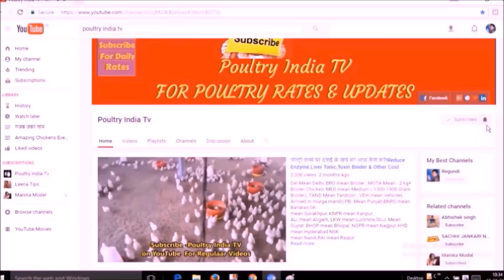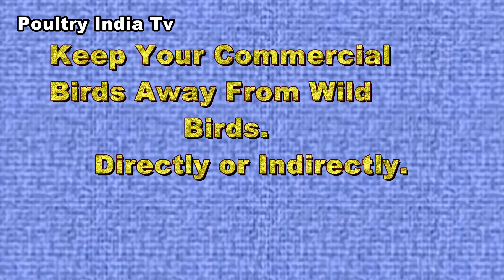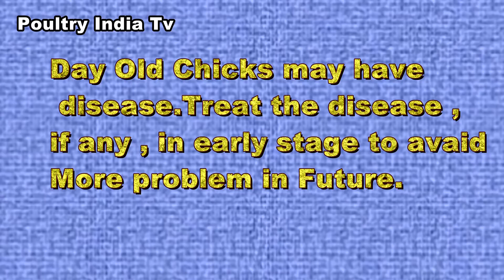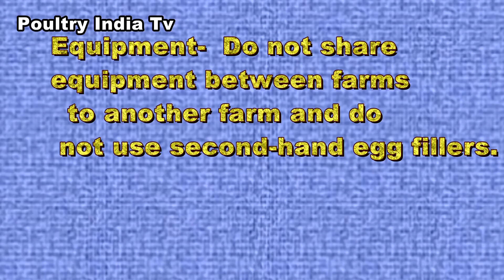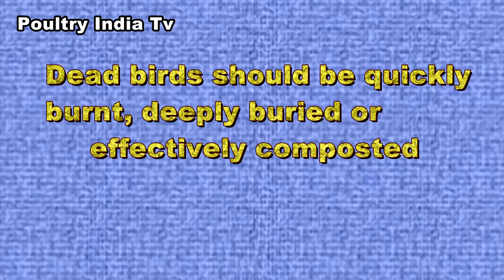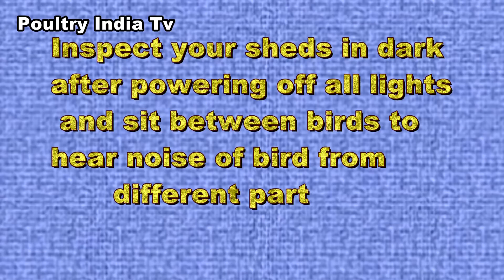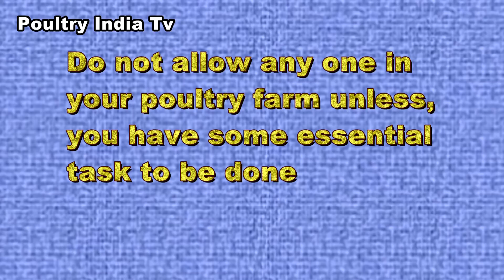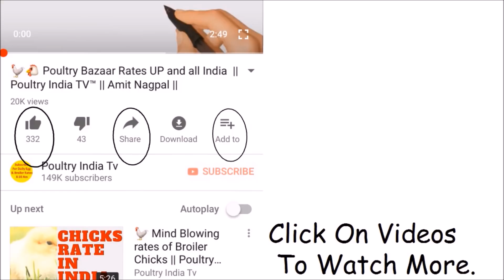पोल्ट्री में बीमारी रोकने के जरूरी तरीके| Poultry | Poultry India TV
First Day Of Chicks.9 Best Tips on Temperature & Litter Can Increase profit of Your Poultry Farm.

  How Keep Diseases Away From Poultry Farm For Better Profit.

Wild birds

Make sure that water for drinking and fogging is not contaminated by free-flying birds. Chlorination or ultraviolet treatment is recommended for all dam or river water and this should be combined with suitable water filtration. Make sure that all water tanks are covered adequately and that feed is not contaminated by wild birds , animals even by mosquito. Some time it has been observed , some wild bird can survive with same virus or disease but commercial birds can’t because of less immune system of commercial broiler or layer ( Because of high production required )

Day-old chicks.

Always  maintain proper  temperature before receiving chicks  in your poultry farm. & add electrolyte  & light dose of Multivitamins in drinking water.

Egg-borne disease can be transmitted from the infected hen to the day-old chicken via the fertile egg. Examples are:

chronic respiratory disease, caused by Mycoplasma gallisepticum.
So consult your doctor  to treat the bird in in initial stage for better output in future.

Equipment-  Do not share equipment between farms  to another farm and do not use second-hand egg fillers.

Insects

Mosquitoes can transmit fowl pox, and flies can spread some species of tapeworm, Newcastle disease and salmonella.

Reduce the number of flies & mosquito in your poultry shed.

How to stop diseases spreading- Ensure all birds are correctly vaccinated and medicated properly without any fault.

Have one age of bird per farm. all-in all-out •Minimum 15 days gab between one batch to another batch after cleaning very carefully each area including pipes and Water tank.

Dead birds should be quickly burnt, deeply buried or effectively composted and should never be fed to cats or dogs..
Inspection In Dark-Visit your farm minimum twice a weak very carefully.Inspect your sheds in dark after powering off all lights and sit between birds to hear noise of bird from different part, listen the voice of bird any sneezing voice from many birds or the coughing noise you feel , immediately visit consultant, so that any problems can be identified early and rectified quickly.
Sacks- Never ever use used sacks. It is easiest source of viral & bacterial disease.
Birds- Do not rear other birds such as emus ,Backyard birds with commercial poultry Birds. Make sure that you, your employees or concern person in your staff including You and visitors to your sheds must not have any contact with any type of birds ( Even Pigeons or Duck).Reason Immune system is very week because of high Rate of Production.
People-Do not allow any one in your poultry farm unless, you have some essential task to be done.If you are allowing someone, strictly not allow their shoes and give entry after washing their hand with disinfectants and changing their clothes replacing old one..The poultry farm should be surrounded by a security fence and have a single gateway With Mark of Warning sign.“ Bio secured Area “.Do not allow  feed delivery personnel, or sales in to shed and, Keep a separate set of boots for wearing in each shed and store them in a receptacle outside the door.
Note-We do not take any guarantees, its only suggestion for the betterment of your poultry birds.

वनराजा मुर्गी पालन एक कम लागत और ज्यादा मुनाफे का सौदा ! जिसने किया वो कामयाब ही हुआ | Vanraja Breed

ग्राम प्रिया नस्ल जो 1000 मुर्गी बीस लाख से ज्यादा के अंडे देती है! थोड़ी जगह पर पालें ! Egg Farming